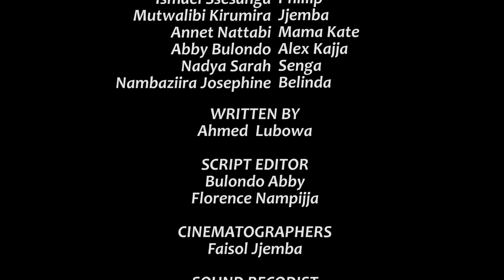U Turn Episode 53